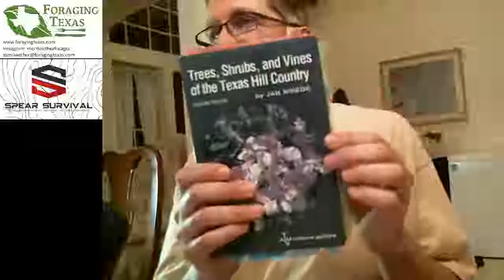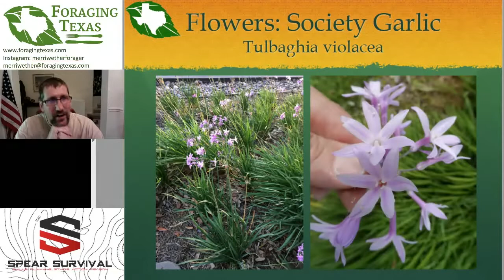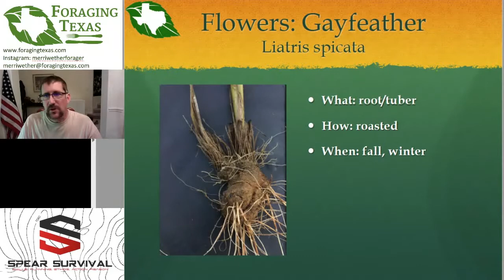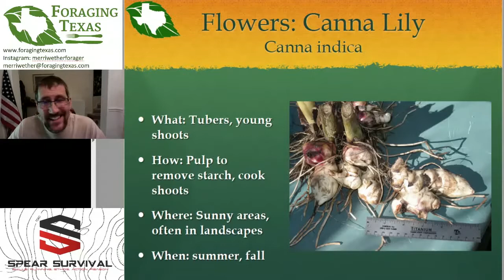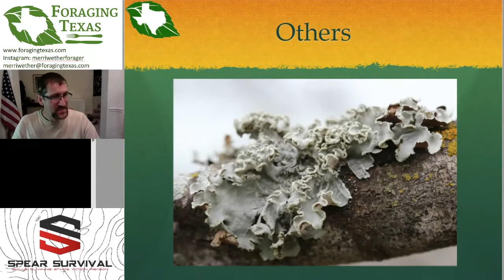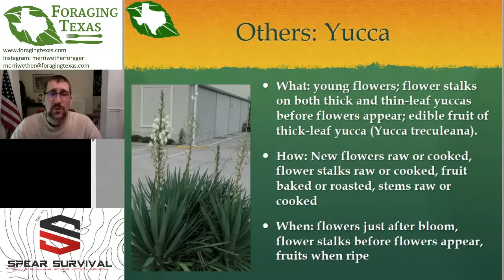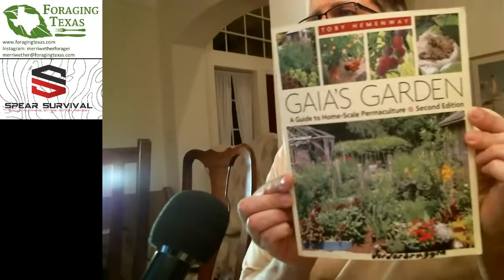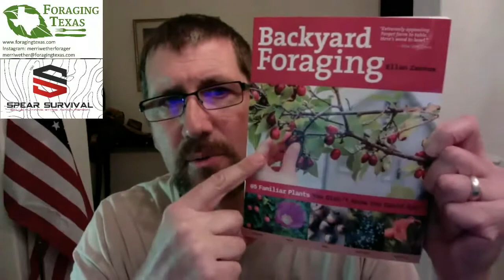Merriwether's World! #3: Edible Landscaping Part 2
Edible Landscaping Plants: Part 2

Dr. Mark "Merriwether" Vorderbruggen, creator of and author of Idiot's Guide: Foraging!
Find my book and support Merriwether's World! by shopping at the Foraging Texas Amazon shop